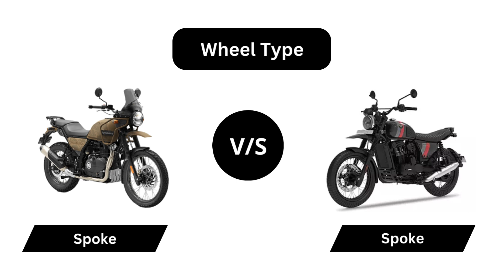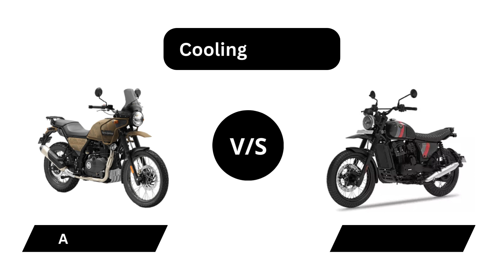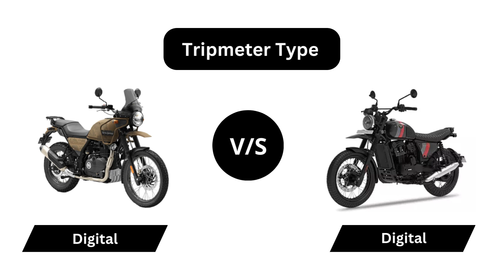Royal Enfield Himalayan vs Yezdi Scrambler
Here is the comparison of Royal Enfield Himalayan vs Yezdi Scrambler

• Royal Enfield Himalayan - (Engine Capacity - 411 cc, Kerb Weight - 199 kg, Max Power - 24.3 bhp @ 6,500 rpm)

• Yezdi Scrambler - (Engine Capacity - 334 cc, Kerb Weight - 192 kg, Max Power - 28.7 bhp @ 8,000 rpm)